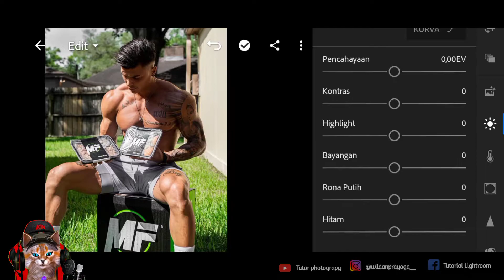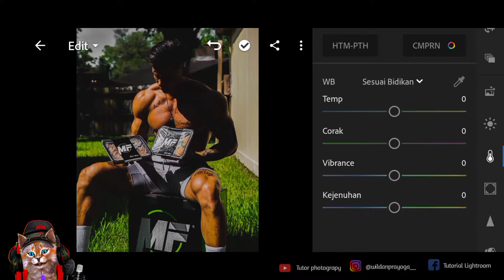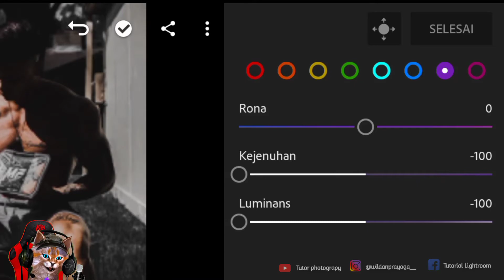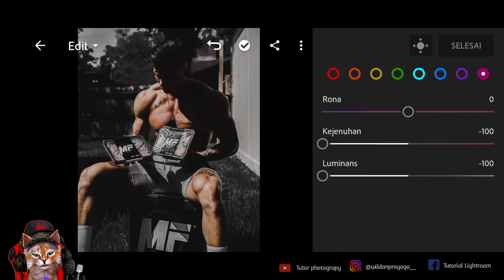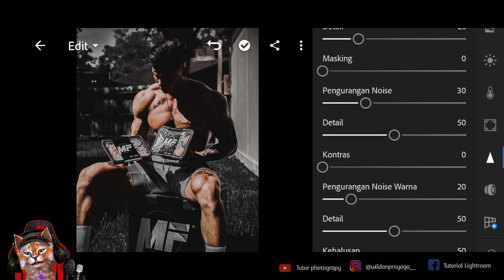FREE PRESET LIGHTROOM - PRESET LIGHTROOM TERBARU 2022 | PRESET GRATIS | EDIT FOTO LIGHTROOM